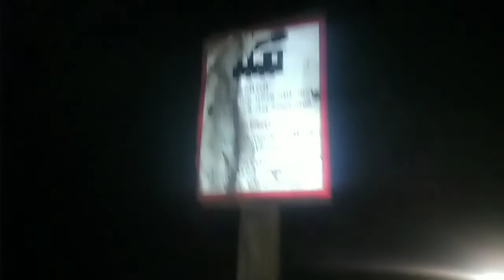🌹💮🌹2022.17.3..2022bilimora Indian train narrow gauge 🇮🇳🇮🇳🇮🇳🙏👍👍💮🌹